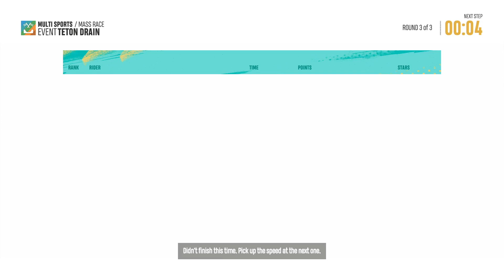Riders Republic: Mass Race 2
Participating in one of their events. A mass race but this time only 24 were involved

Psalms 42:1